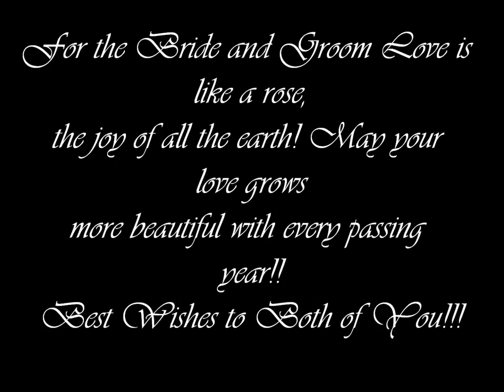Aamir Khan & Faryal Makhdoom wedding pictures